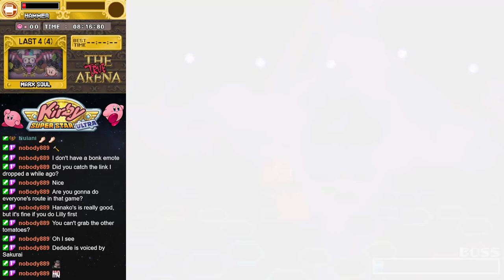Kirby Super Star Ultra - Kirby Vs. Marx Soul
It's the final battle, and Kirby must take down this new abomination.